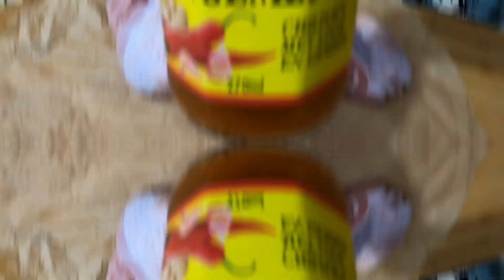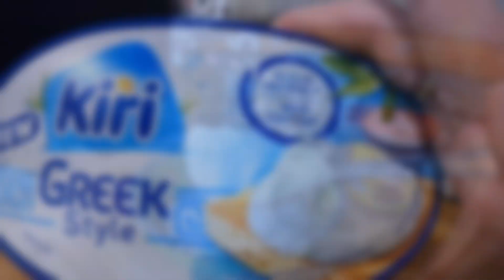Quand la terre et la mer se fondent et ne font plus qu’un…..